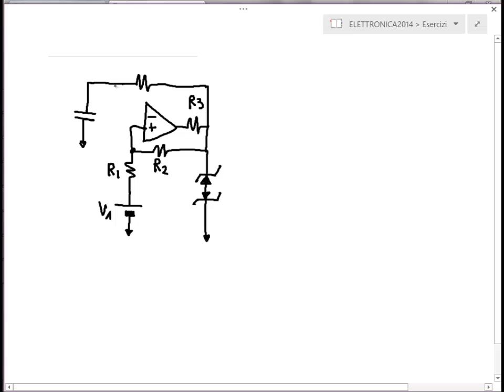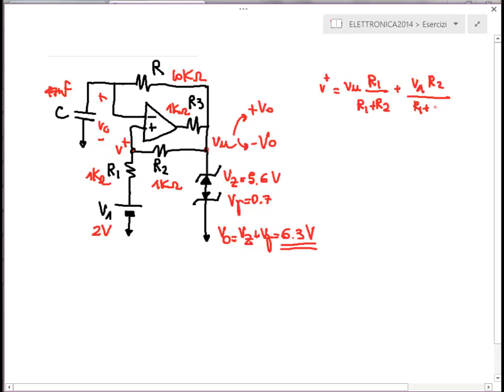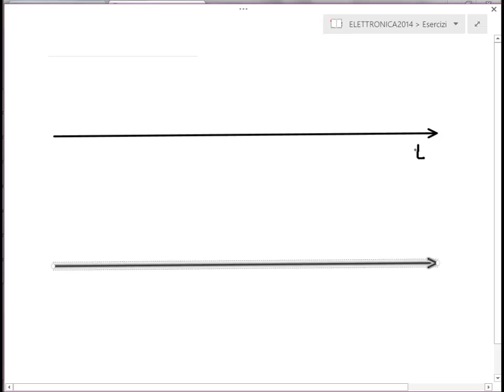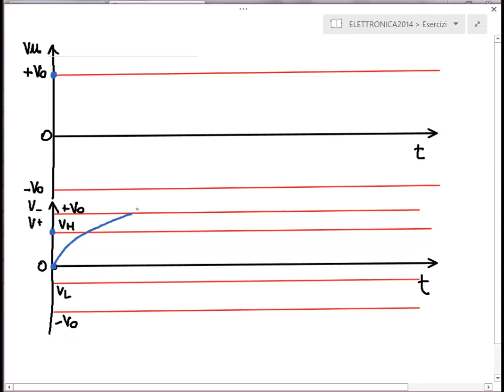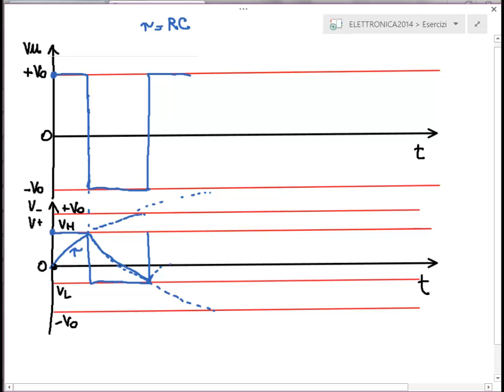Elettronica 2014 - Lezione 67 - Esercizio 6-11-2011